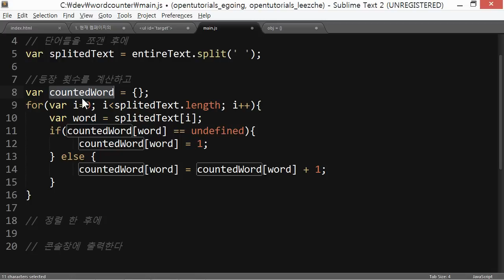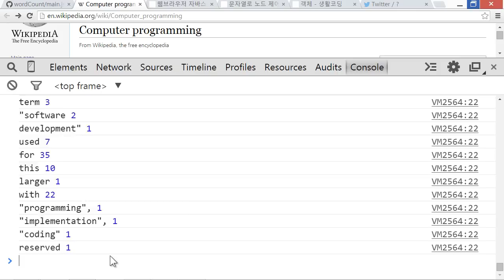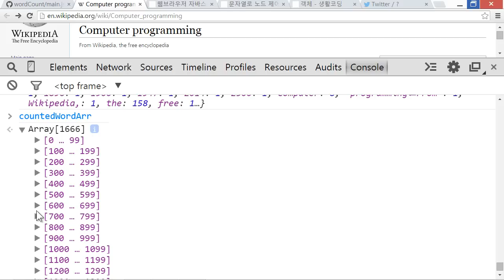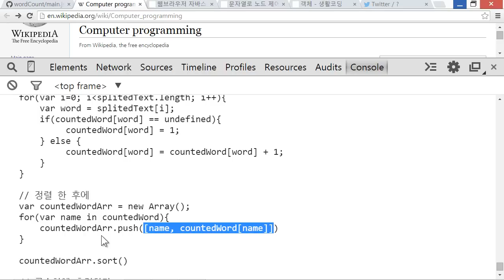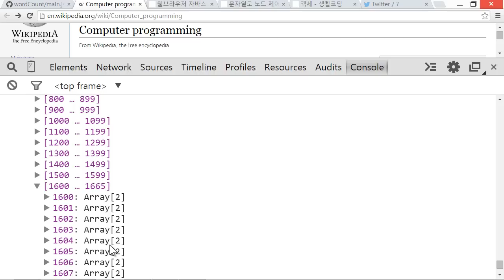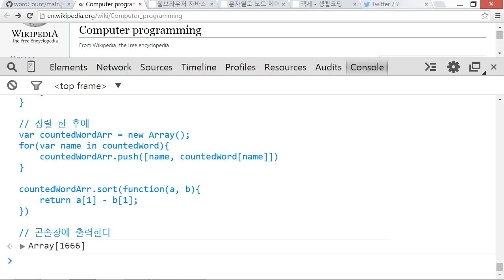JavaScript - Word Counter 8 : 단어의 빈도에 따라 정렬